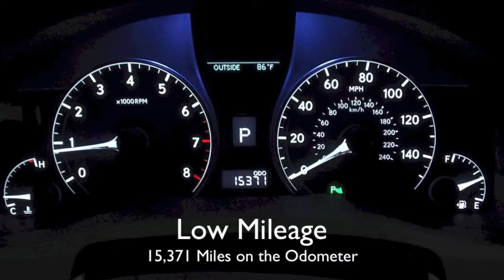2012 Lexus RX 350 Premium Package in Richmond, VA 14P371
AWD, 12-Speaker Premium Audio System, Bluetooth Technology, HDD Navigation System w/Voice Command, Heated & Ventilated Front Seats, In-Dash 6 CD, Intuitive Parking Assist, Rain-Sensing Wipers, Remote Engine Start, and USB Audio Plug. Call or email our Internet Sales Team today.

9703 Midlothian Turnpike
Richmond, VA 23235